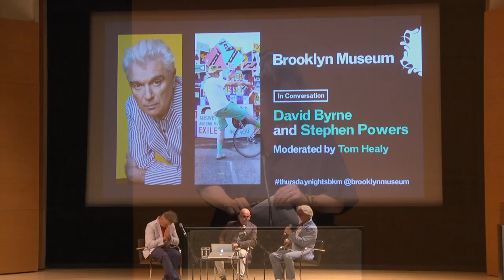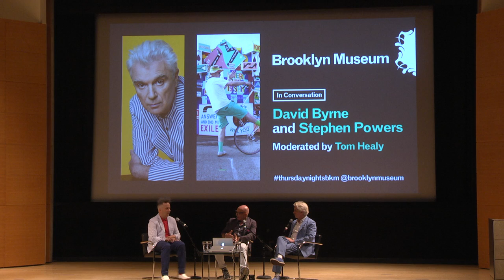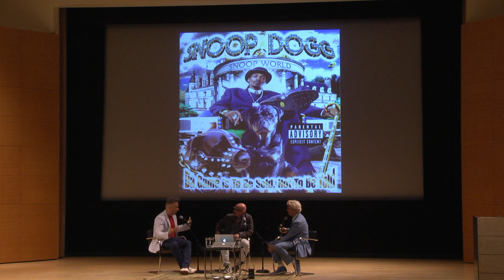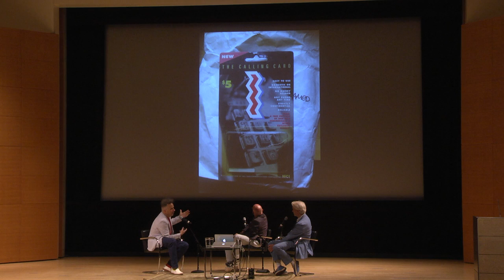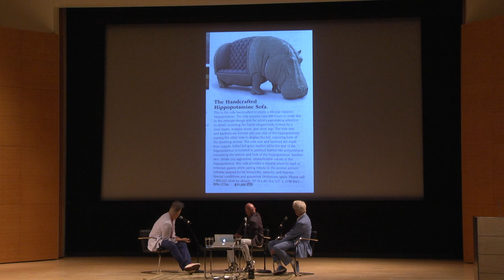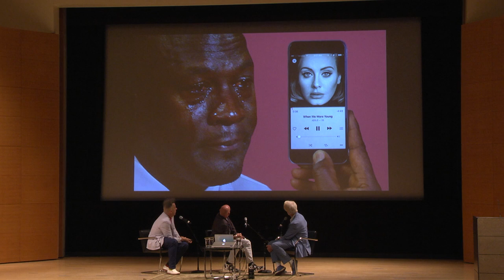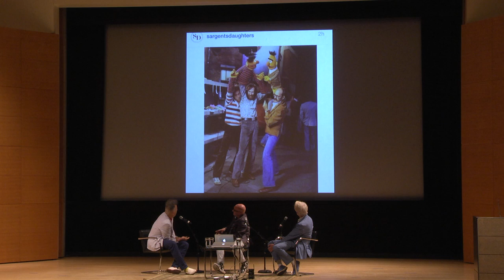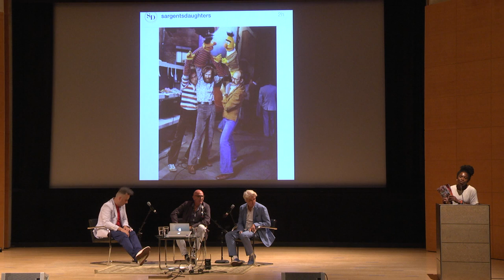Weird America: David Byrne and Stephen Powers in Conversation with Tom Healy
Two of America’s greatest provocateurs of the offbeat, David Byrne and Stephen Powers, join poet Tom Healy in celebration of American oddness and eccentricity.

Their height-of-the-summer conversation takes place just two weeks before the close of the exhibition Stephen Powers: Coney Island Is Still Dreamland (To a Seagull).

This event took place at the Brooklyn Museum on Saturday, August 4, 2016.